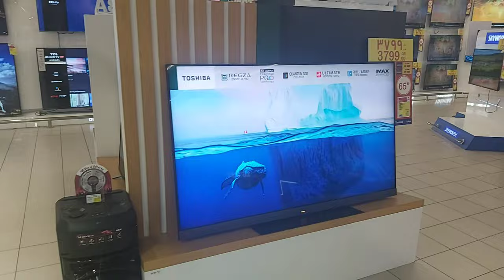Villaggio Mall Torch Hotel 🏨 Doha Qata 10 Vlogs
# Kuldeep Rana  Vlogs
Villaggio Mall
Torch Hotel
Doha 2022

Aspire Zone Morning Walk

Sandstorm Doha 17th may 2022 #3 Volgs

Al rawabi Hypermarket shopping 🛍 🛒 4 Vlogs

Education City Qatar Foundation 🇶🇦 # 5th Vlogs

EDUCATION CITY PART 2 📒📚📖Qatar Foundation #6 Vlogs

EDUCATION CITY 📘 PART 3 Qatar Foundation # 7 Vlogs

Education City Part 4 📚 # 8 Vlogs

Please Watch My All Vlogs Following  Links ll Mere Vlogs ko Dekhne Ke Niche Diye Gaye Link Per Click Kare 😊

Kuldeep Rana Vlogs